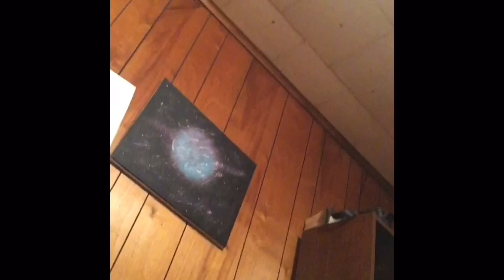Willow just wants attention